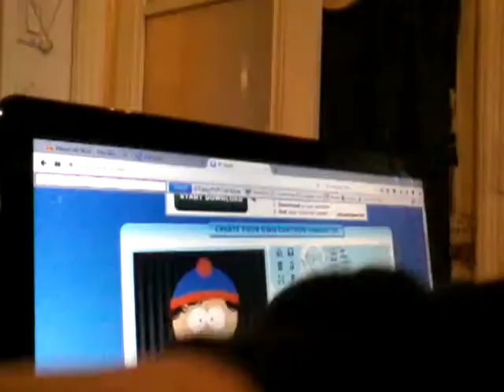Sp studio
Envoyer moi des photos de vous